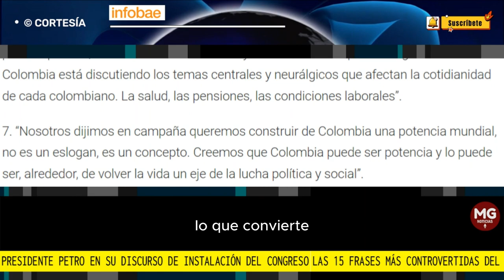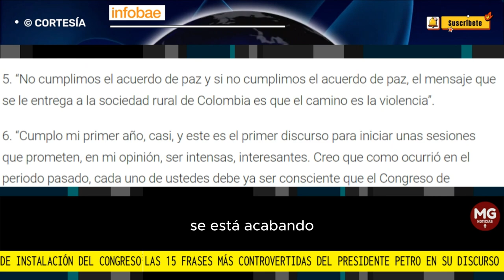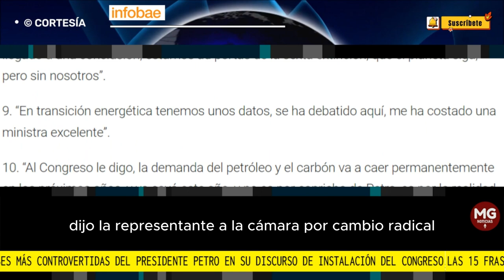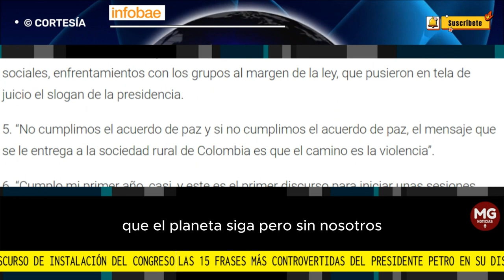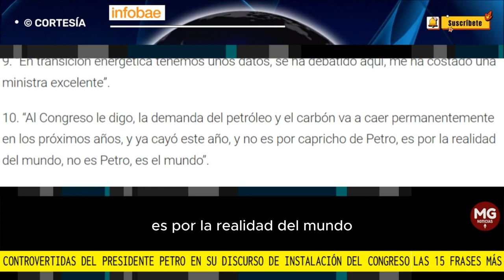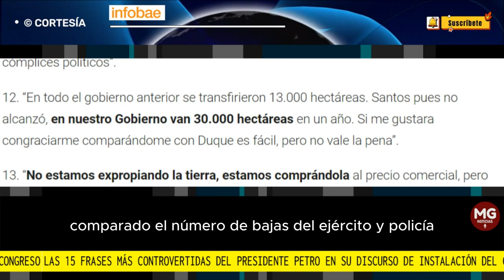🛑 LAS 15 FRASES MÁS CONTROVERTIDAS DEL PRESIDENTE PETRO EN SU DISCURSO DE INSTALACIÓN DEL CONGRESO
Con frases como “no vale la pena compararnos con Iván Duque” y “Estamos ad portas de la sexta extinción de la humanidad”, el Presidente nuevamente fue el centro de la polémica por su discurso ante el Congreso de la República
FUENTE INFOBAE